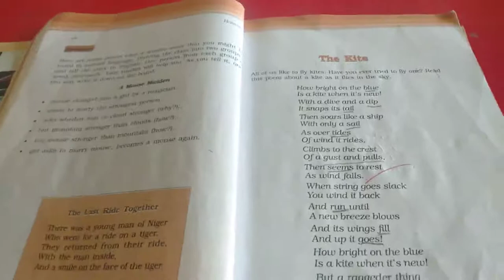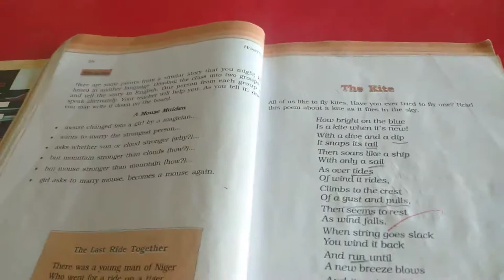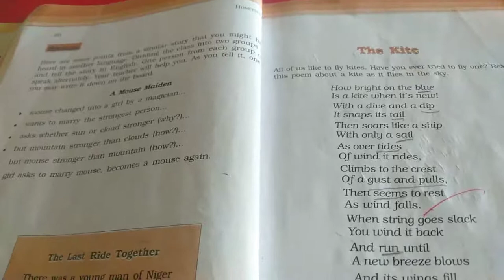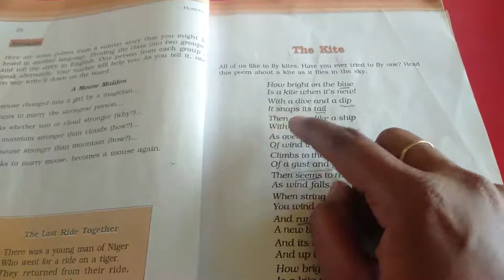Sjv Grade6 Poem2 Kite 1